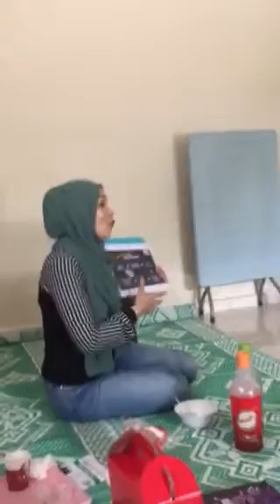Helmigimmick dna global isteri sama2 bisnis di rumah je. 0176769897. JH15